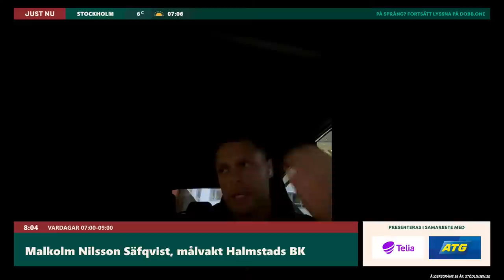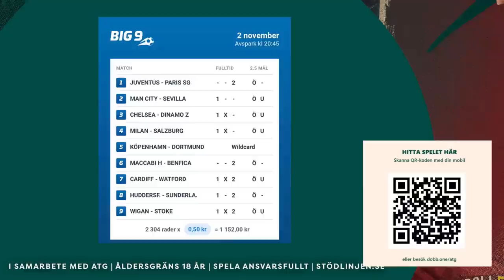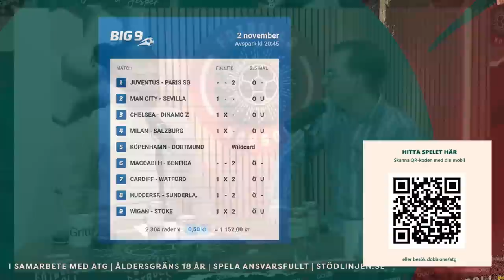Allsvenska VAR-upproret | Är pressen på elitsatsande ungdomar för stor? | Fotbollsmorgon 2/11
Fotbollsmorgon sänder varje vardag från 07.00 och är en ny radioshow från Dobb. eller efteråt som podcast.

0:00 Prelive
4:21 Programstart
14:14 Champions League
55:29 Malkolm Nilsson Säfqvist
1:06:54 Katarina Waldenström - VD och grundare för Gritnest
1:39:10 Peter Abrahamsson
1:44:00 Erik Friberg & Alexander Jeremejeff
1:55:12 Kvällens höjdare

I betalt samarbete med Telia och ATG.